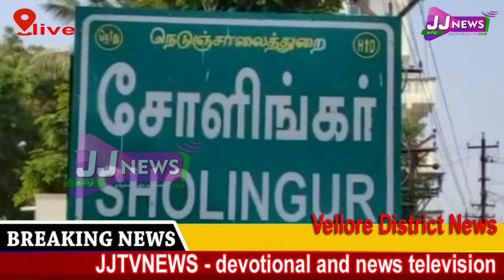Vellore#District News#JJTVNEWS devotional and news television